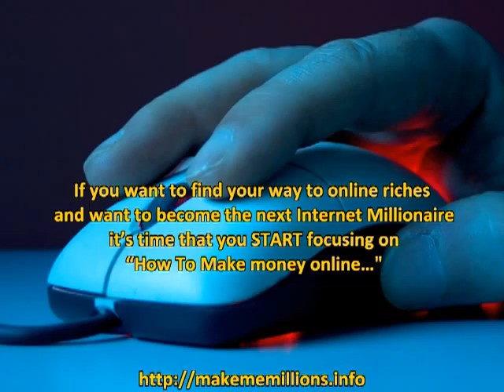How to become a millionaire